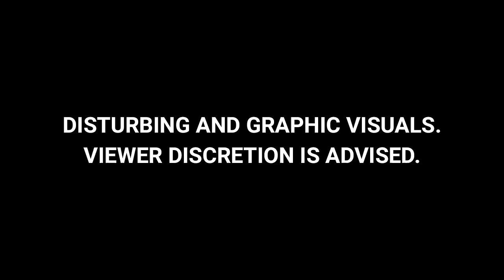Model Divya Murder Case: मृत गैंगस्टर की पूर्व प्रेमिका के मर्डर मामले में Police ने दी ये जानकारी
Gurugram Hotel Model Murder Case: गुरुग्राम के होटल में 27 वर्षीय पूर्व मॉडल दिव्या (Divya) की हत्या कर दी गई. इस मामले में पुलिस ने बताया कि परिवार वालों ने बताया कि लड़की किसी अभिजीत नाम के शख्स के साथ गई थी, जिसका फोन स्विचऑफ आ रहा है. जब पुलिस ने होटल की सीसीटीवी फुटेज को खंगाला, तब इस बारे में पता चला. पुलिस इस मामले में बड़ी ही बारिकी से जांच कर रही है.